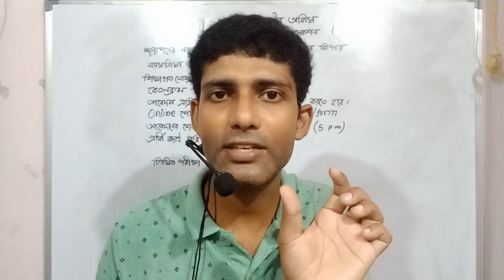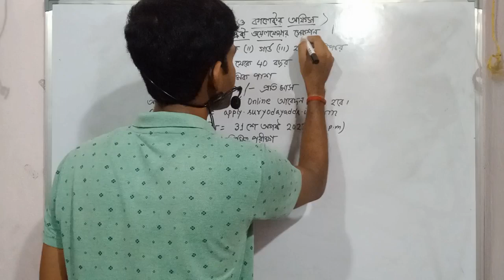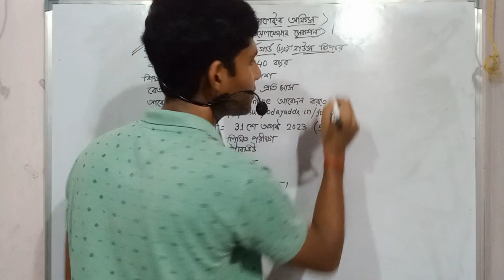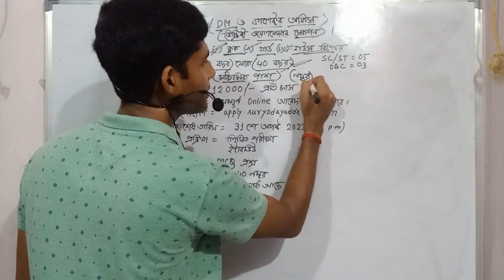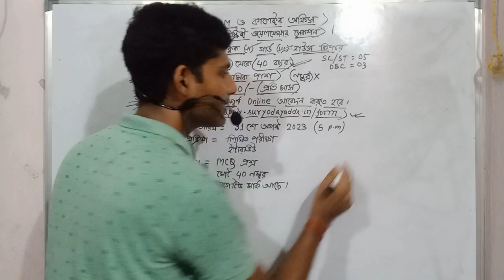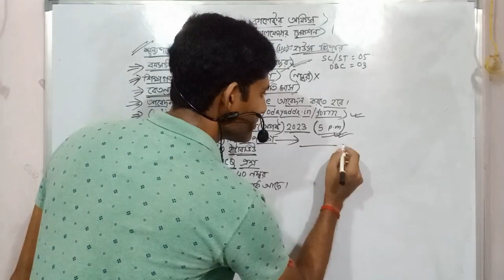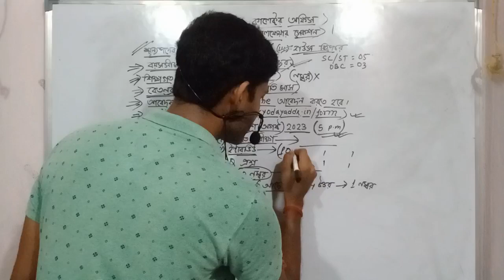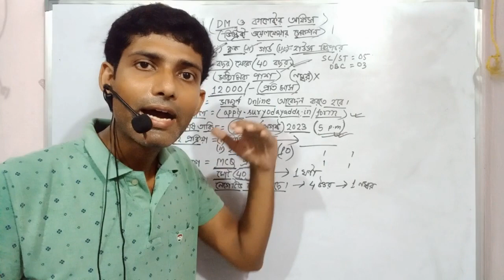পশ্চিমবঙ্গে DM অফিসে গ্ৰুপ D নিয়োগ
uttar dinajpur district magistrate and collector office notice for various posts under the social welfare section this is a contractual government post
post name are officer charge counsellor child welfare officer house mather para medical staff store keeper cum accountant cook helper cum night watchman house keeper
first download application form then
fill up the application form with accurate details and upload documents
then submit the application format and print out the copy